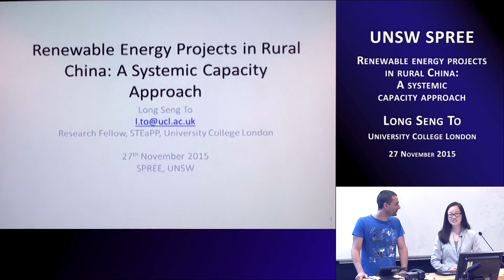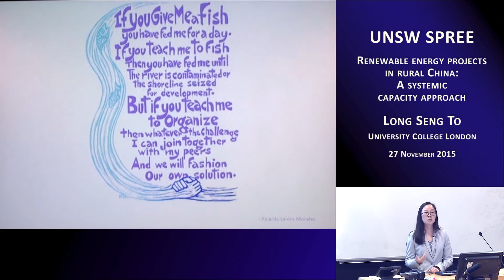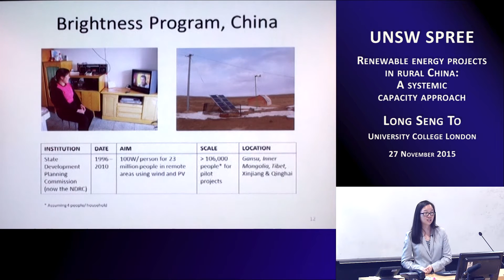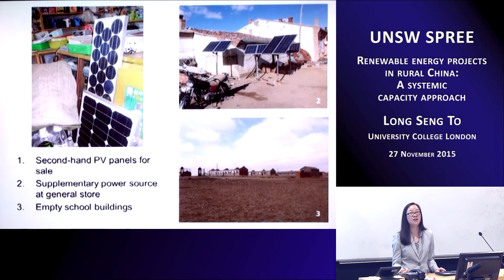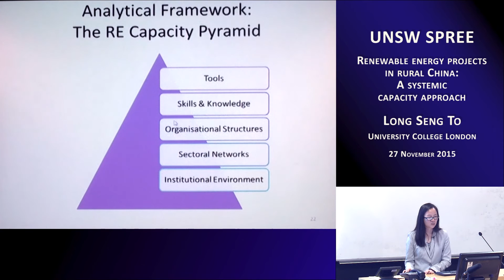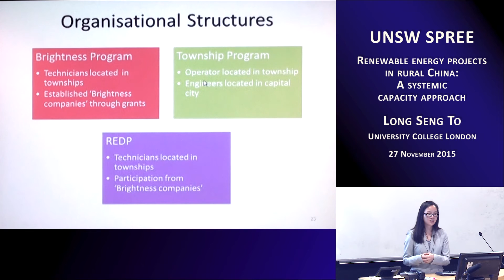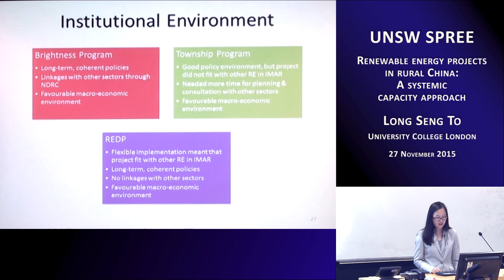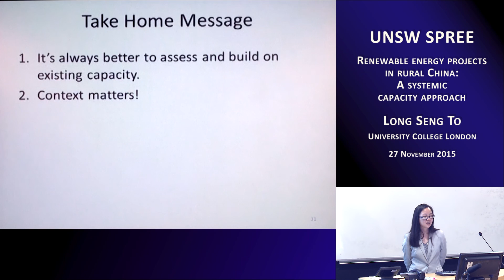UNSW SPREE 201511-27 Long Seng To - Renewable Energy Projects in Rural China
Renewable Energy Projects in Rural China: a Systemic Capacity Approach

ABSTRACT:
Renewable energy can provide sustainable energy services in rural areas. However, ensuring that the technology functions well in remote locations is a major challenge. Delivering energy services using renewable energy systems require a diverse range of actors, including governments, program planners, equipment manufacturers, system designers, service networks and end-users. Assessing and building upon the existing capacity of these actors is essential for delivering energy services in rural areas effectively. Therefore, expanding energy access in developing countries will require significant capacity development efforts.
This seminar will focus on how rural electrification projects can enhance local capacity in a systemic way. It will draw upon case studies of renewable energy projects in rural China. A framework for understanding capacity development will be presented. This can be used to guide the design and assessment of renewable energy rural electrification projects within China and in other developing countries. The framework also contributes to a deeper understanding of capacity development in other sectors, especially where infrastructure is central to the challenge of service provision.

SHORT BIOGRAPHY:
Long Seng To is currently a Research Fellow at the Department of Science, Technology, Engineering and Public Policy at University College London. Her research focuses on the social, technical and institutional aspects of sustainable energy and development in Africa and the Asia Pacific region. Long Seng is currently working on a project about agro-industries and clean energy in Africa (AGRICEN). The project combines new approaches to political economy analysis with business development, innovation systems, financial engineering and participatory approaches to understand the potential role that agro-industries can play in widening energy access to rural communities. Long Seng currently works with research partners in Ethiopia, Kenya, Uganda, Malawi and the UK.  She also teaches a course on ‘Clean Energy and Development’, and is a trustee of Engineers Without Borders UK.
Long Seng was previously Research Fellow at the Centre for Environmental Strategy (CES), University of Surrey and continues to work with CES as a Visiting Researcher. Prior to that, Long Seng was Associate Lecturer at the University of New South Wales. Long Seng also worked as a consultant to the Australian government on climate change and energy policy, and worked with Oxfam and Engineers Without Borders Australia.